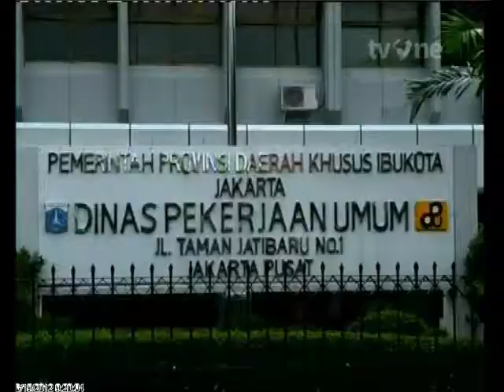Pemprov DKI Jakarta Sediakan 75 Mobile Pump untuk Atasi Genangan Air